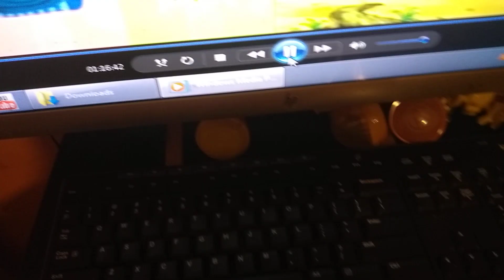Go, Diego, Go! Puzzle Time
Rare promo.